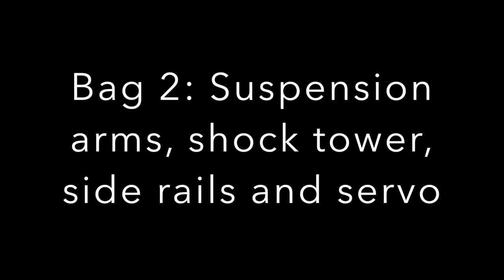Team Associated B6.1 build photos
In this video we show you pictures from the Team Associated B6.1 build and in the end you get to know what the next step is when you have built the car.